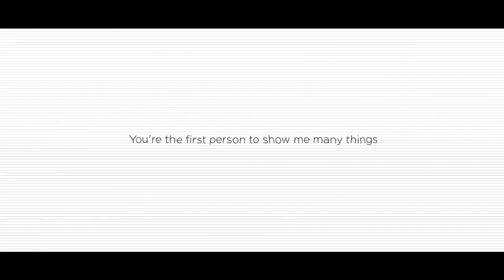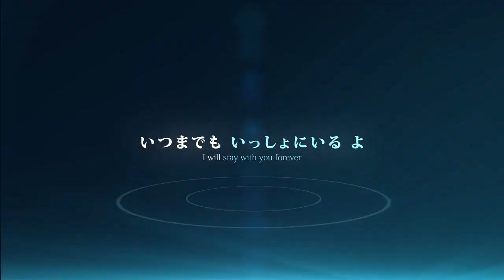[ AMV Indonesia Contest 2018 ] Fawwaz Mahesa Putra - Happiest girl「幸せな女の子」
( 1st Best Overall AMV / Juara 1 AMV Terbaik )

Editor:
• Fawwaz Mahesa Putra

Anime:
• Shuumatsu Nani Shitemasu ka? Isogashii desu ka? Sukutte Moratte Ii desu ka?

Audio:
• TRUE - キネマ